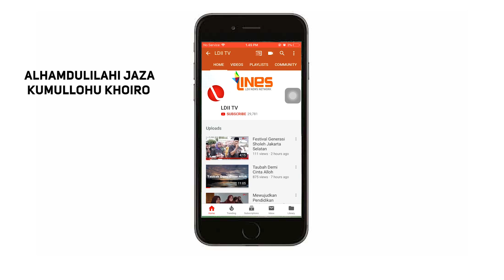LDII TV : Seminar Parenting Peningkatan Edukasi Khusus para Ibu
Guna mewujudkan target pembinaan ‘Tri Sukses Generasi Penerus’, yaitu berakhlakul karimah, alim-faqih dan mandiri, PC LDII Kabupaten Bekasi Timur menyelenggarakan acara seminar parenting pada hari Minggu (17/3) lalu, untuk mengedukasi orang tua khususnya bagi para ibu.

Dalam kegiatan seminar ini, PC LDII Bekasi Timur juga mengundang Wenny Haryanto salah satu anggota Komisi VII DPR Bidang Pemberdayaan Perempuan dan Anak yang saat itu tidak dapat hadir.

Sekitar 800 wanita warga LDII yang berada di wilayah Bekasi Timur memadati Masjid Baitul Makmur, Aren Jaya tempat digelarnya acara. Mereka antusias dengan tema acara yang mengangkat peran ibu dalam hal ini meningkatkan kemampuan dan pengetahuan dalam mendidik anak-anaknya sehingga bisa mewujudkan target tersebut.

“Kegiatan ini diharapkan agar para ibu dapat menerapkan pola pendidikan yang baik dan benar sehingga anak-anaknya bisa berhasil mewujudkan program tersebut,” ucap ketua PC LDII Bekasi Timur, Ozy Fahruzy.